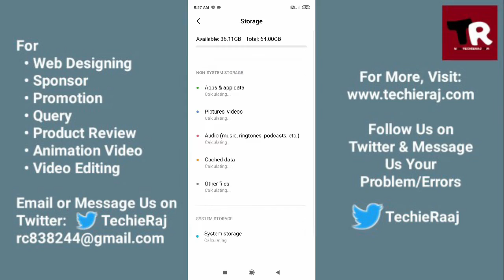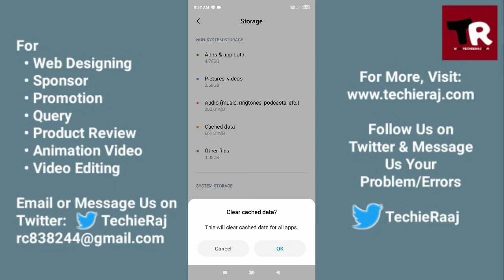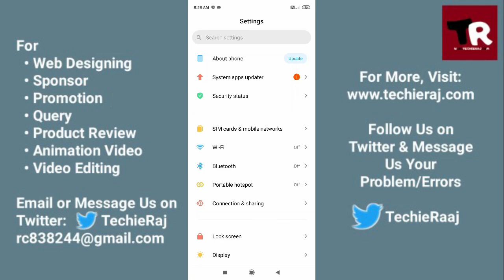Redmi 9 Power Charging Problem Solved